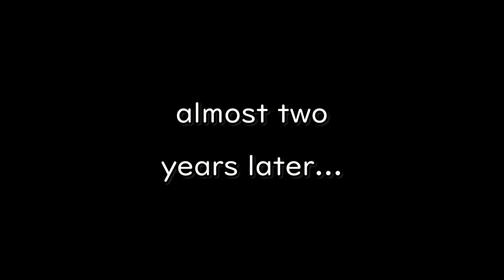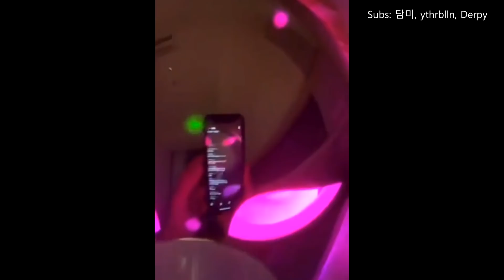A.C.E VLives are chaotic.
honestly it was so hard to decide what to include for this one! a.c.e's vlives are all so chaotic i often rewatch them haha i might have to do a pt. 2 in the future~ btw i only counted "vlives" as live broadcasts from a.c.e's channel, so things like idol class, liev, summer vacation, etc. were not included. so your favorite a.c.e vlive moment might not appear here, sorry! also a couple of the clips ended up being discolored through the screen recording process, i'm sorry about that and i'm not sure what caused it :(
twt: @DE55ERT
all clips except for memes, etc. come from a.c.e's vlive channel! subs from vlive are credited in one of the upper corners, and any other translations are my own.